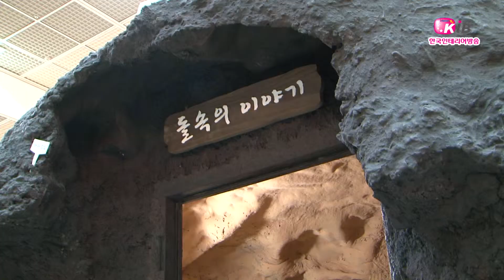신비원-현무암작품김정수명장(한국인테리어방송뉴스)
현무암의 다양한변신